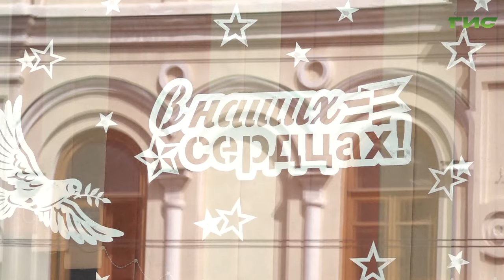В Самаре приведут в порядок внешний облик торговых центров на гостевых маршрутах